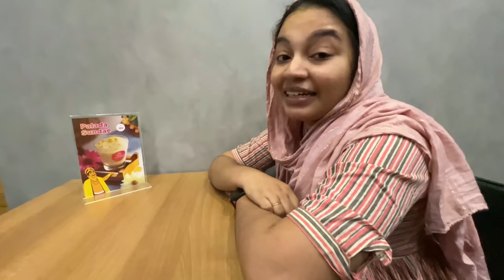Buying BABY PRODUCTS for AYRA..😍